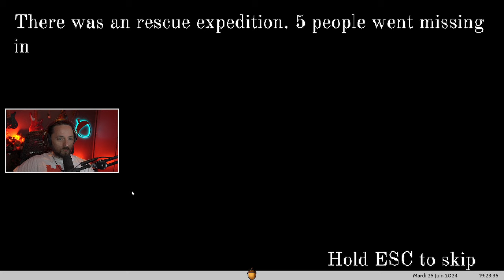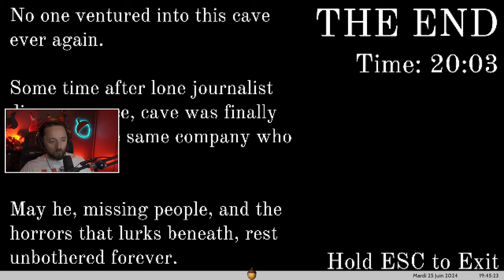Crise de claustro dans une cave en photographiant des cadavres - Crawl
Crawl est un jeu d'horreur dans lequel vous devez ramper dans des grottes étroites et prendre des photos de personnes qui y ont disparu.

Pour ce faire, vous devez maintenir votre lampe de poche allumée en l'actionnant à la main, et remplacer constamment la cartouche de l'appareil photo pour chaque photo que vous prenez. Mais attention, vous n'êtes pas seul là-dessous

Live Twitch 4 fois par semaine à 18h et 10h le dimanche